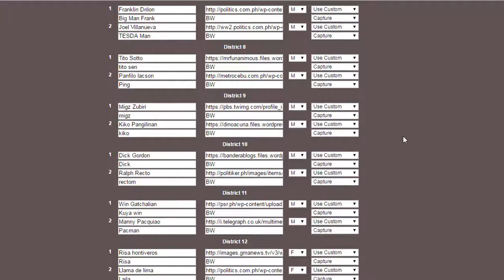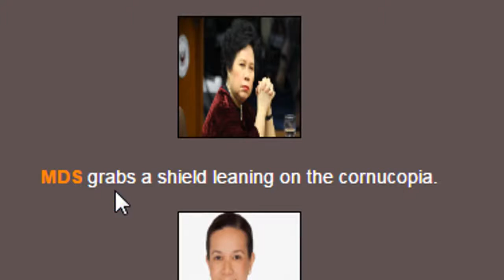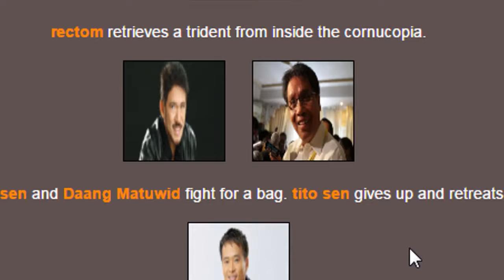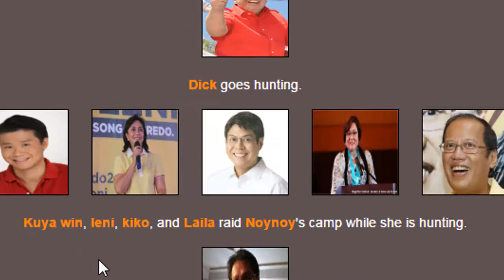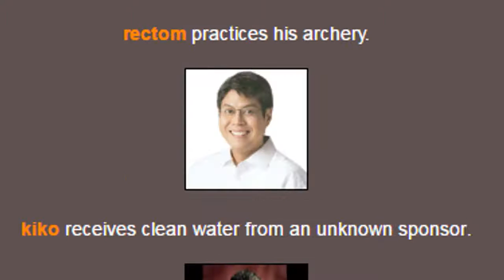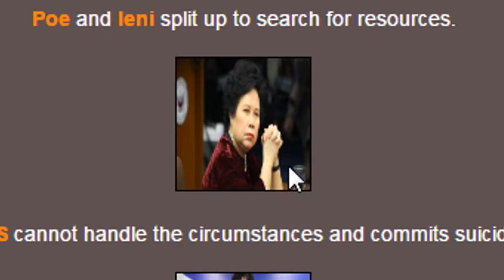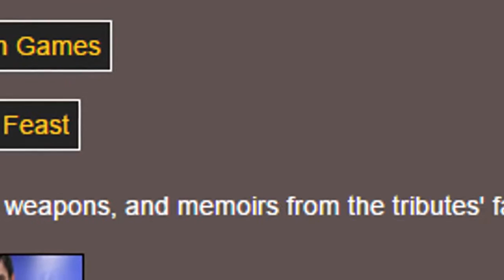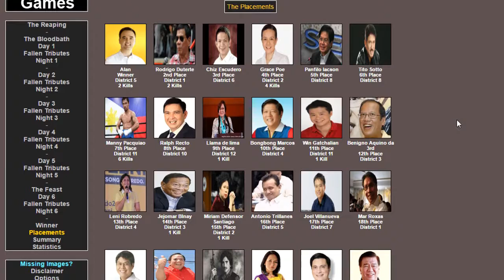THE 2016 PHILIPPINE ELECTION GAMES | HUNGER GAMES SIMULATOR